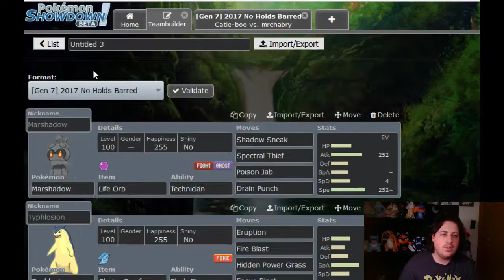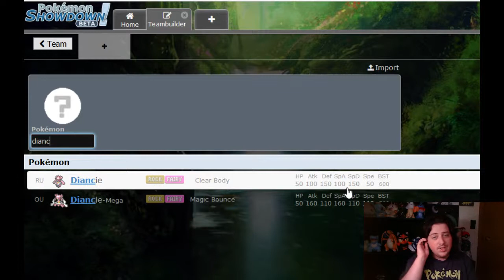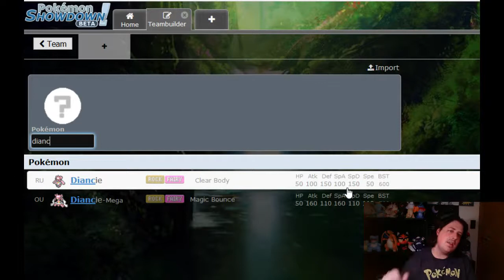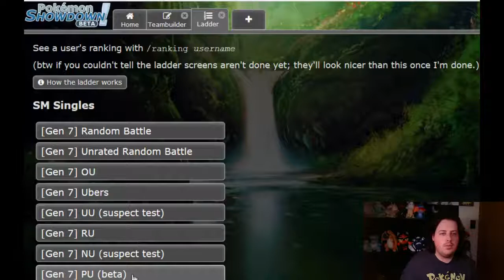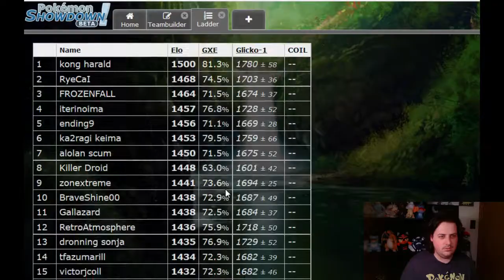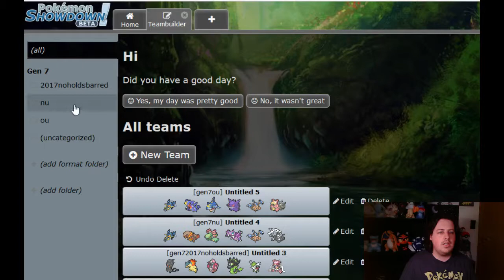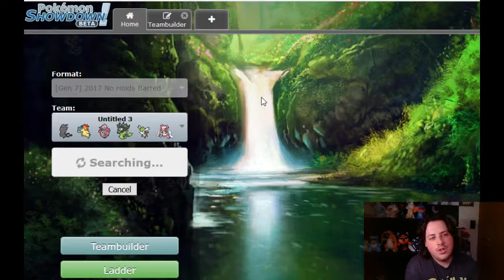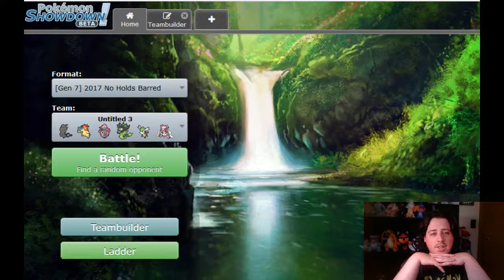No Holds Barred Prep 2 | The team is coming together!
The planned team is slowly coming together!